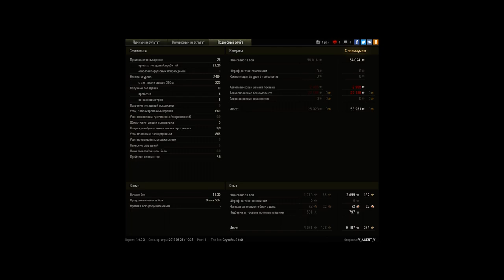Заехать на ТТ в тыл врага, не всегда плохая идея)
Первая встреча, с су-100 , попутно забрал кв-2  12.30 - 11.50.  Новая преграда ахилес , шкода т-25, 12т и стрв 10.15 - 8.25.  Добил кромвеля 7.10 и приехал к кв-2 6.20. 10 фрагов  не дали)